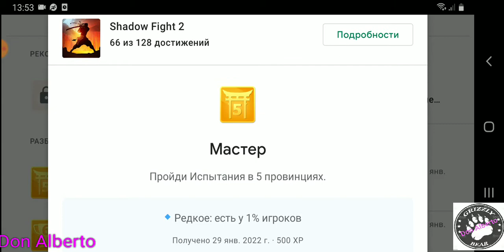ShadowFight2:Бой11,Акт6, Прохождение последнего испытания.